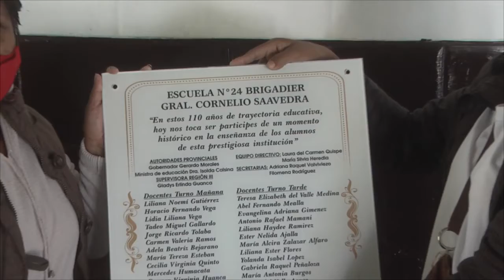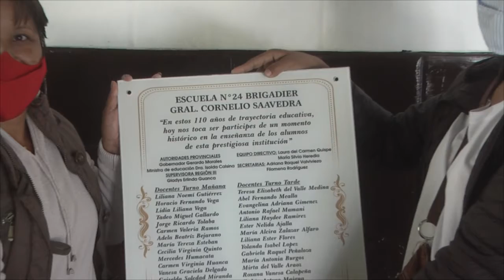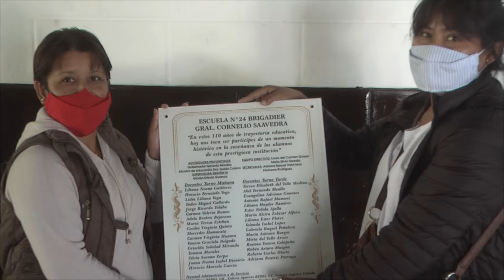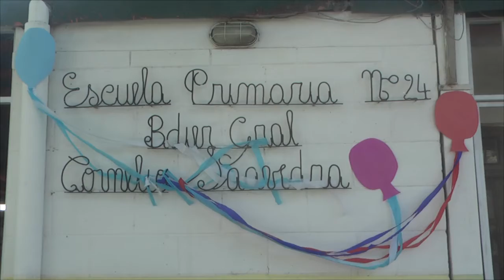SONIA CARRAZANA Y ELIDA SURUGUAY